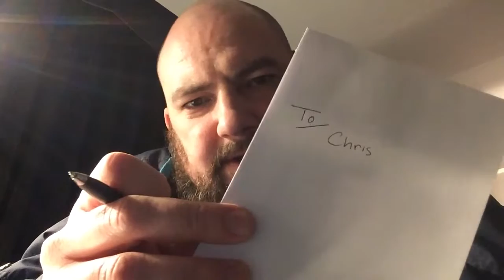ep246. unnecessarily underlining the word 'To' on envelopes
yes. it's like someone did it when they were 4 and just never fucking questioned it